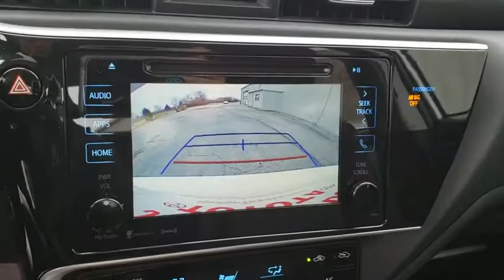2019 Toyota Corolla Muskogee, Tulsa, Broken Arrow, Joplin, Owasso, OK 196196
Blizzard Pearl N 2019 Toyota Corolla available in Muskogee, Oklahoma at James Hodge Toyota. Servicing the Tulsa, Broken Arrow, Joplin, Owasso, OK area.